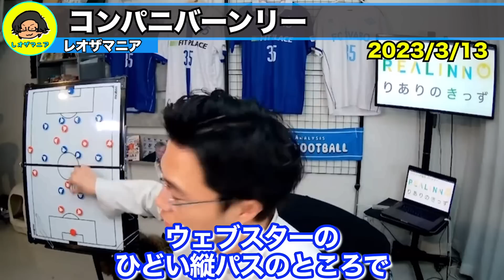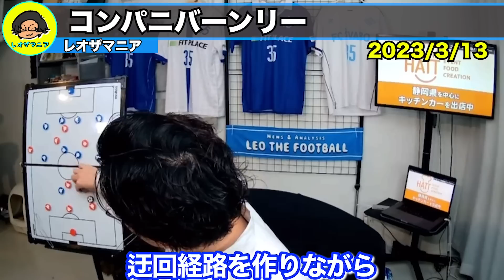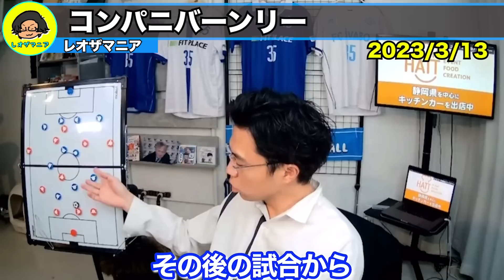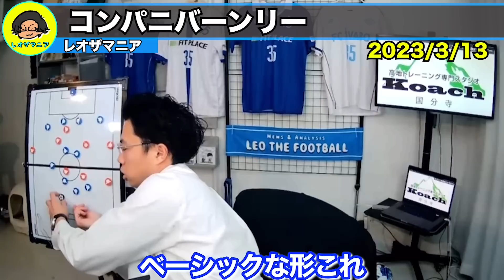【レオザ】コンパニ監督のバーンリーはこんなサッカーです。【切り抜き】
2014年辺りからの閉塞感に危機感を覚えています。